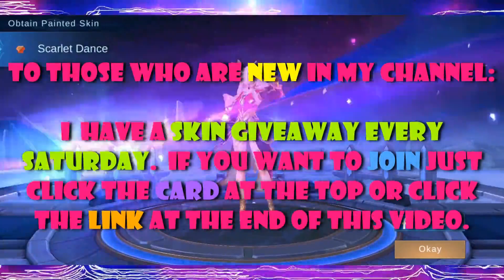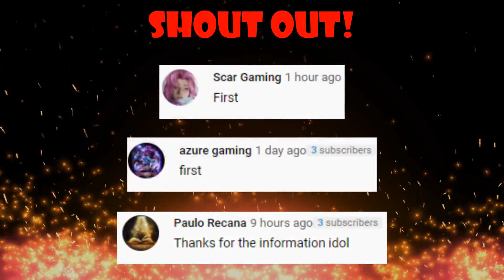LESLEY BEST BUILD 2020 | MOBILE LEGENDS LESLEY GAMEPLAY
Here is my recommended item build for Lesley in Mobile Legends.

Feel free to tweak this build a bit to suit your play style, your opposing enemy team, or the current meta.

So you can dominate the game and carry your team to victory!

lesley best build
lesley gameplay
lesley emblem set
lesley best build 2020
lesley mobile legends
lesley gameplay 2020
lesley build 2020

ml lesley best build
ml lesley gameplay
ml lesley best build 2020
ml lesley best build 1 hit
ml lesley general rosa

mobile legends lesley build
mobile legends lesley best build 2020
mobile legends lesley gameplay
mobile legends lesley build 2020

mlbb lesley best build
mlbb lesley gameplay
mlbb lesley best build 2020
mlbb lesley general rosa

NextLvL Gaming